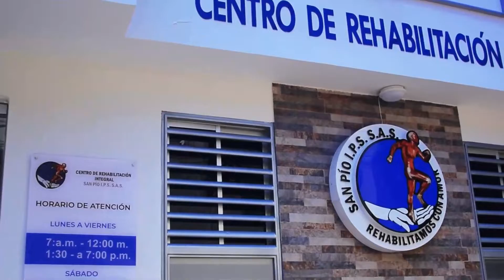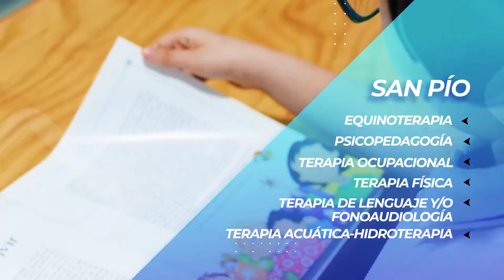CAOS VIAL EN LA CRA15 POR FALTA DE SEÑALIZACIÓN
Caos vial en la carrera 15 por falta de señalización, estudiantes han resultado heridos por el flujo vehicular.